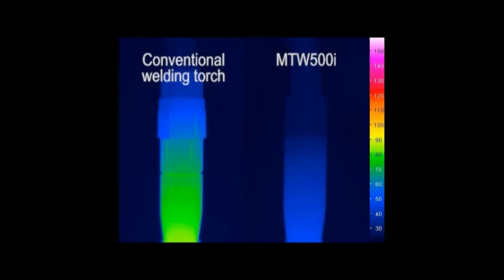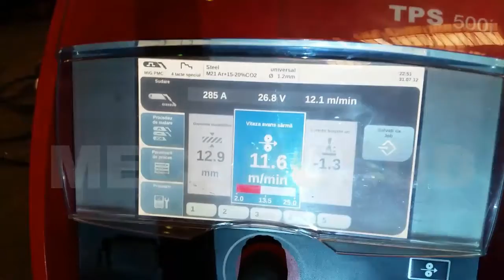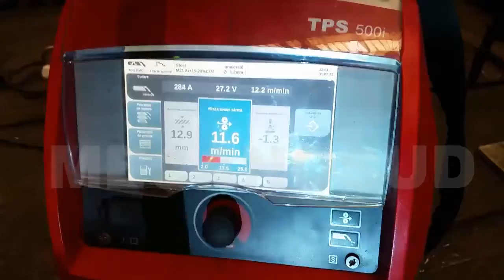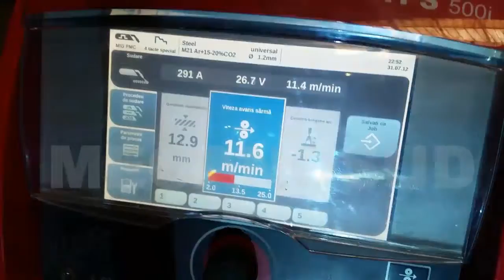PISTOLET SUDURA FRONIUS WELDING TORCH MECANOSUD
PISTOLET SUDURA FRONIUS WELDING TORCH.Pistoletul FRONIUS sudeaza la table groase aprox 5 minute cu aprox 300 Amperi si se incalzeste foarte putin.Cu ajutorul camerei cu termoviziune se observa diferenta de incalzire dintre un pistolet MIG MAG  FRONIUS si un pistolet MIG MAG de la alte firme.Piesele consumabile din componenta pistoletului se uzeaza mult mai greu si este ergonomic pentru sudor deoarece se incalzeste foarte putin.